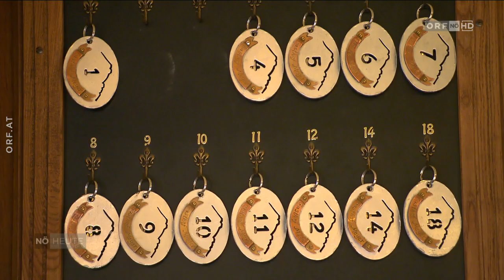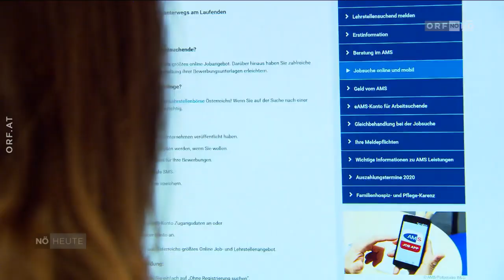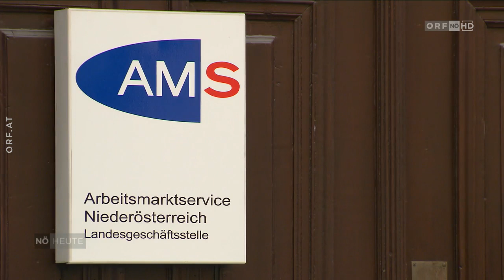🇦🇹 🦠 Corona: Arbeitsmarkt massiv belastet (ORF ⎪ Niederösterreich heute ⎪ 29.12.2020)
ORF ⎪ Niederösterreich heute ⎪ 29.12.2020